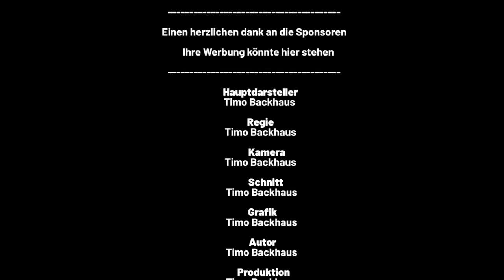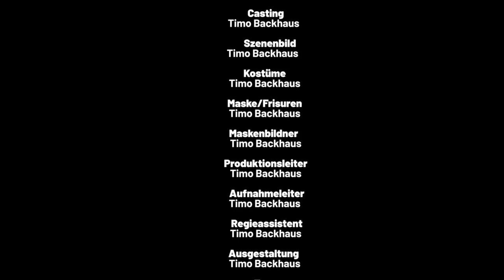⏩ Hitman 3 ⏪ Xbox Series X|S Optimiert ‼️ Official Games Collection A-Z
INFOBOX:
Titel: Hitman 3
FSK: PEGI 18
Grösse / Size: 73.0 GB
Konsole / Console: Xbox One, Xbox Series X/S Optimiert
Erscheinungsjahr / Release Date: 2021
Kategorie / Genre: Stealth, Shooter, Action, Open World, Adventure
Entwickler / Developer: IO Interactive A/S
Publisher: IO Interactive A/S
Modi: Single Player
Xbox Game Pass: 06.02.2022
Gespielt auf: Xbox Series X
Willkommen bei der großen offiziellen Spielebibliothek von A-Z
Hier könnt ihr Einblicke von Spielen aller Konsolen Generationen bekommen.
Von der Xbox Classic, Xbox 360, Xbox One bis zur aktuellen Xbox Series X/S Familie Playstation und PC.

Heute stelle ich euch die ersten 30 Minuten von dem Spiel Hitman 3 für die Xbox One vor. Das Spiel ist auch für die Xbox Series X|S Optimiert. Ich zocke es so wie es ein normaler Spieler von Anfang an erleben würde. Mit allem drum und dran. Damit ihr einen ersten Einblick vom Spiel bekommen könnt

Welcome to the official Xbox Family game library from A-Z